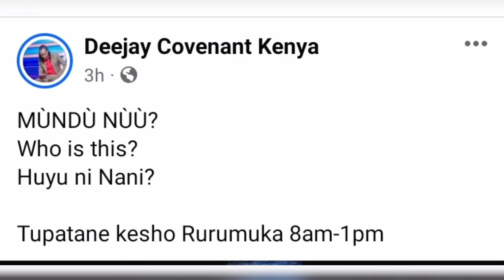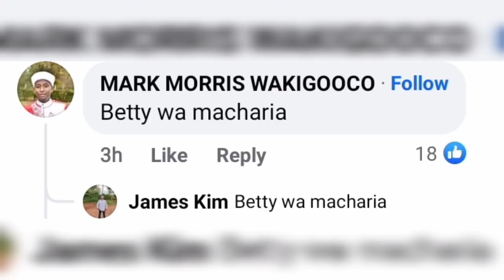NDETO CIA GIKENO!🎊SEE WHO DJ COVENANT HAS INTRODUCED AS RURUMUKA NEXT HOST